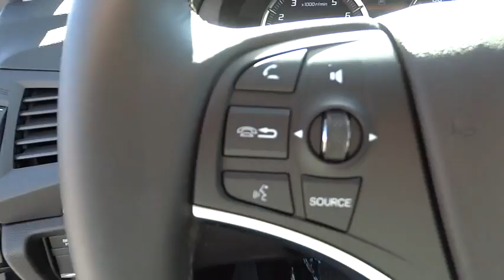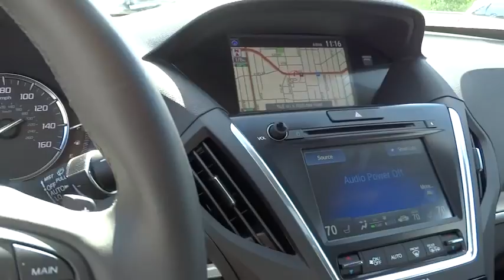2017 Acura MDX Los Angeles, Glendale, Pasadena, Cerritos, Alhambra, CA 24590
2017 Acura MDX

Sierra Acura
1700 W Main St